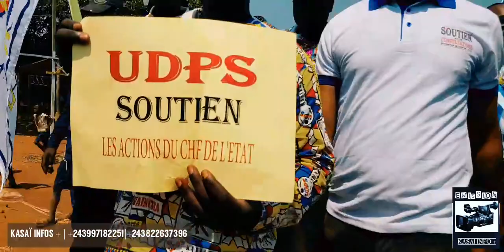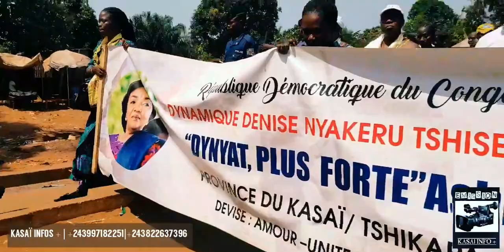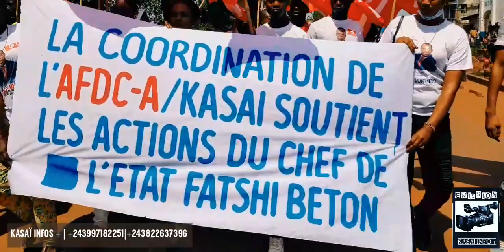les partis politiques membres de l'Union sacrée ont marché ce vendredi 28 mai 2021.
Sur appel de L'UDPS, les partis politiques membres de l'Union sacrée ont marché ce vendredi 28 mai 2021, pour soutenir l'état de siège décrété par le chef de l'état, soutenir les députés provinciaux ayant adhéré à la vision de l'Union et les actions du chef de l'état.